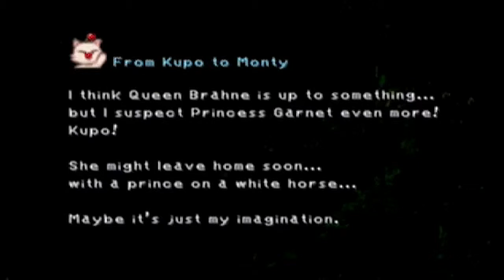Final Fantasy IX | 38 | They're All Shrinking!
And Zidane is a terrible thief.